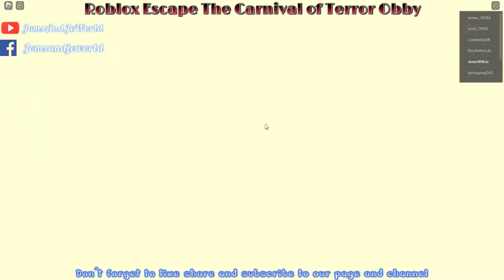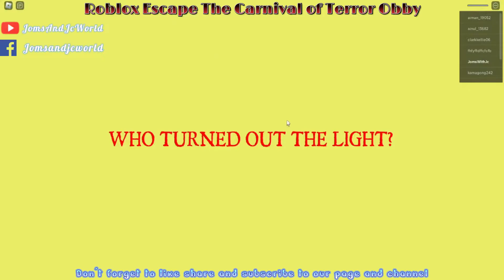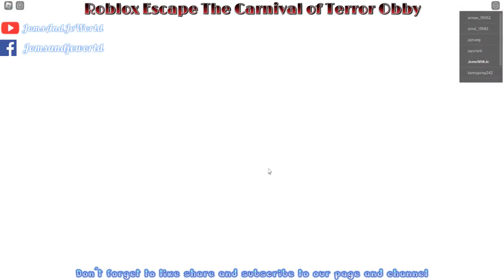Roblox Escape The Carnival of Terror Obby gameplay I JomsAndJcWorld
JomsAndJcWorld